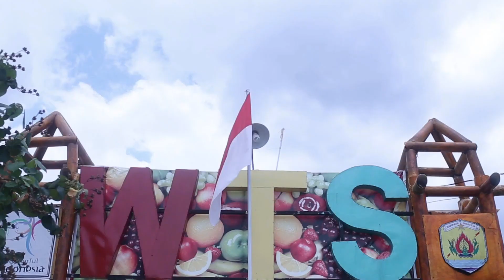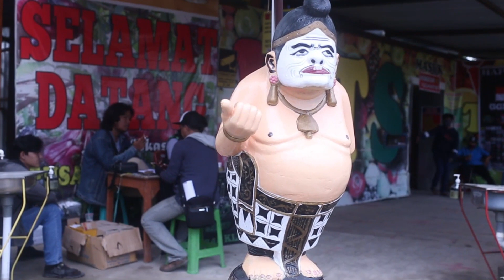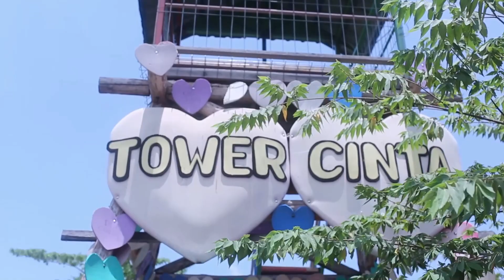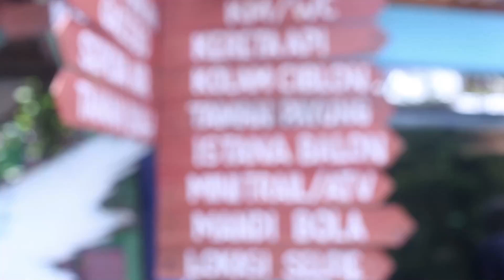WISATA TENGAH SAWAH ( WTS ) GUBUG - Wisata Alam GUBUG SEMARANG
Halooo Gaesss, Yuuk diGasss!!
Ada yang baru nich..
WTS Wisata Tengah Sawah
Wisata Alam didaerah GUBUG - Semarang

Ditunggu Komentarnya Ya Gaes. . . . .

Mari Dukung Channel ini
Supaya Semakin Berkembang
Tekan tombol &